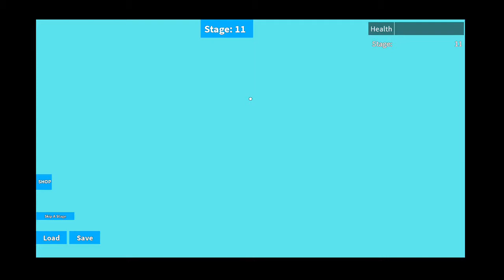Roblox| Longest Obby I've played yet